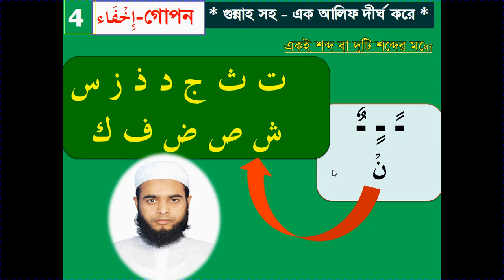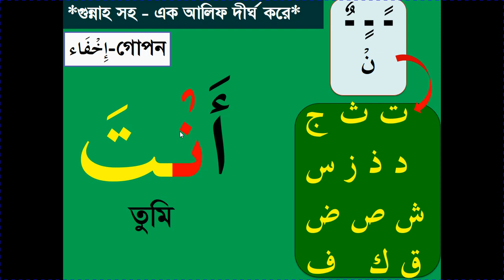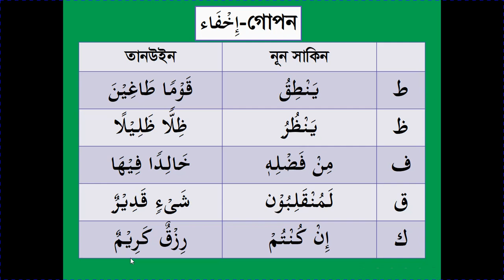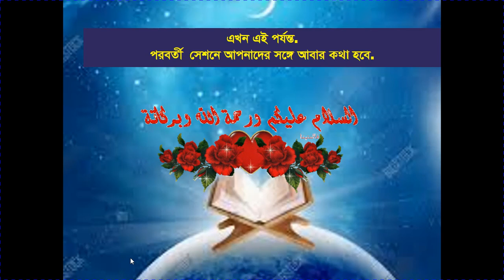ইখফা | Letters of Ikhfa Rules Tajweed With Examples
আলহামদুলুল্লাহ ! এই লেসন যা আমরা  নূন সাকিন ও তানবীনের  " ইখফা: নিয়ে আলোচনা করবো  |
🥰৫০% ছাড়ে 👉 কোর্সে কিনলে - বই ফ্রি 👉 অফারটি পেতে এখনই এই লিঙ্কে ক্লিক করে ভর্তি হয়ে যান
[অনলাইন কোর্সের মাধ্যমে প্রতিটা লেসন আমাদেরকে সরাসরি শুনাইতে পারবেন]
 🥀যারা শুধুমাত্র বই নিবেন🥀
✅বইয়ের নাম:  প্রাক্টিক্যাল তাজবীদ কুরআন
✅ হাদিয়া  : ৩৫০ টাকা (হোম ডেলিভারি চার্জ সহ)
✅ অর্ডার করার জন্য :
 *নাম
*মোবাইল নাম্বার
*পূর্ণ ঠিকানা (থানা সহ)
 আমাদের এই হোয়াটসঅ্যাপ নাম্বারে  ( 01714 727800 ) পাঠাতে হবে!
Ikhfa Letters by siddiqur rahman | Ikhfa Rules Tajweed in noon saakin and tanween  Rules#4 with Ikhfa example
Advanced Lesson in Noon Saakin .

* একনজরে তাজবীদ এর সমস্ত নিয়ম উদাহরণ সহ শিখুন এখান থেকে

* গুরুত্ব পূর্ণ সমস্ত সূরা তাজবীদ সহ শিখতে এই লিংক এ যান
** আমাদের সাথে সরাসরি যোগাযোগ :
আল্লাহ  তায়ালা আমাদের কে কুরআন শরীফ সহজে শুদ্ধরূপে পড়া , বুঝা  ও আমল করার তাওফিক  দান  করুন, আমিন !